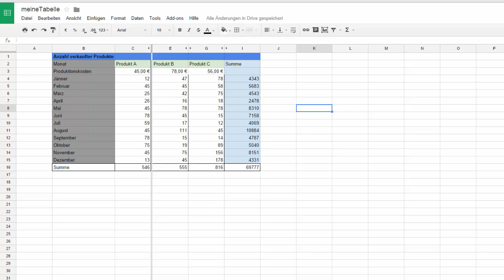11. Google Drive Tabellen - Zeilen, Spalten fixieren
In diesem Video wird gezeigt wie man bei Google Drive Tabellen Zeilen und Spalten fixieren kann.